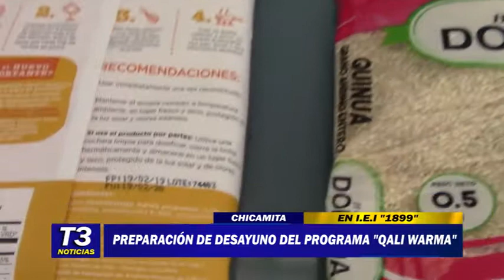PREPARACIÓN DE DESAYUNO DEL PROGRAMA QALI WARMA